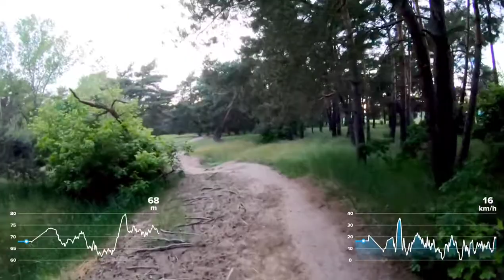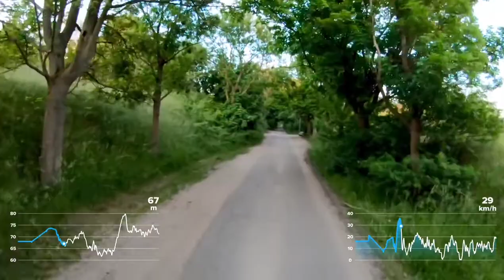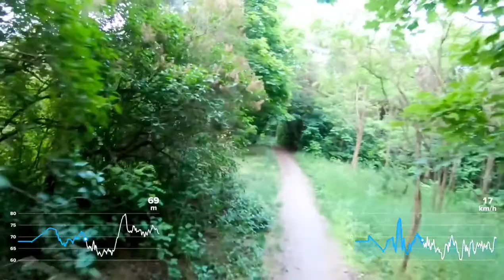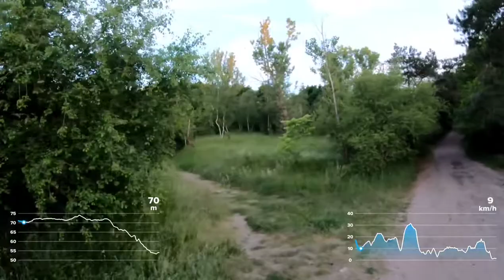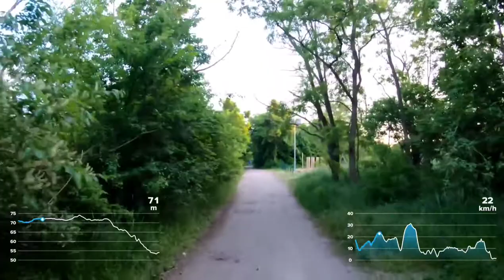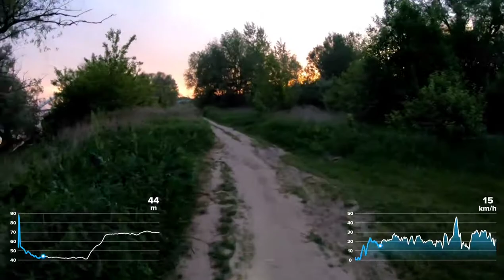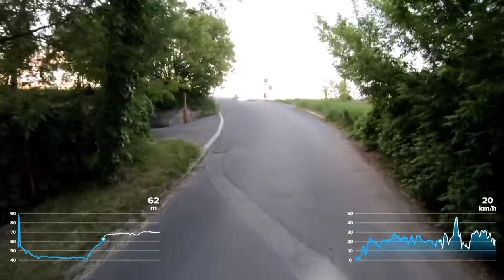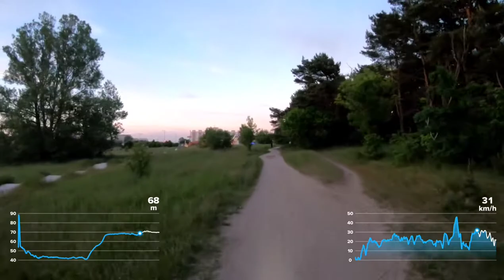skarpa style Toruń euc